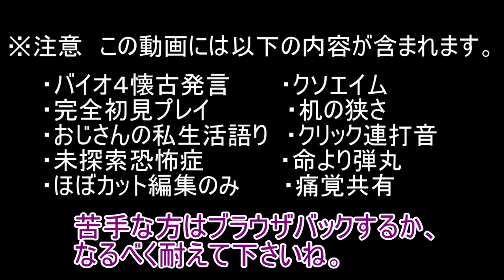【１６】Re：俺にとってはトラウマだ。【BIOHAZARD RE4】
アシュリーに会いに行く。
いや、これは脚ュリー……？？？